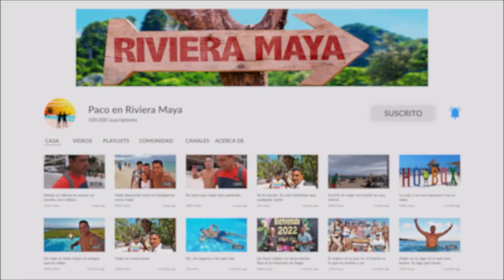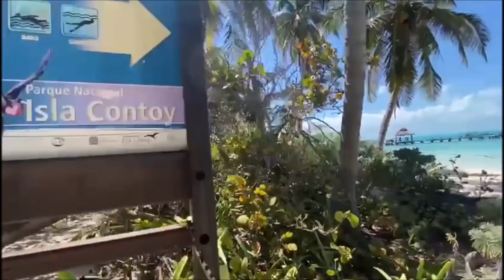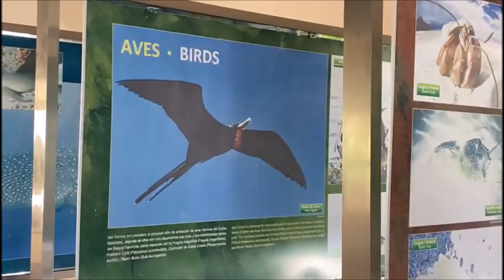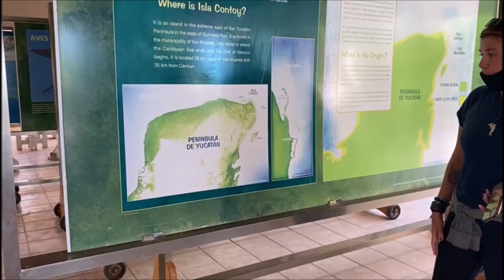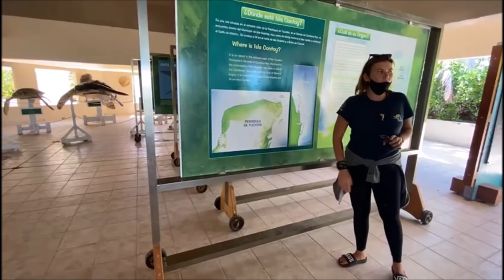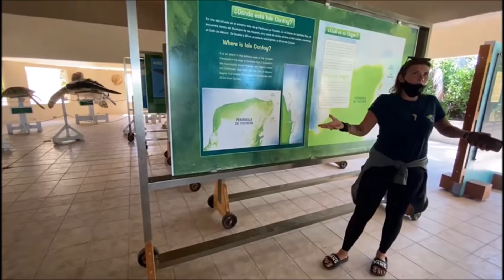isla contoy especial paquirreporteros, playa CTM y playa Mamitas, selvanova coto 8, Playa del Carmen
isla contoy especial paquirreporteros, playa CTM y playa Mamitas, selvanova coto 8, Playa del Carmen , para cualquier informacion de selvanova ,Francisco Barba mi wasap:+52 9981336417 o tambien contactar con Alejandro Jimenez wasap : indicando que vieron el video de Paco en Riviera Maya